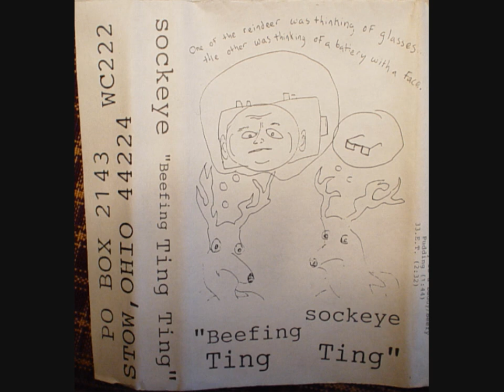Sockeye [USA] - "Beefing Ting Ting" [full album, 1996]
1. I Wish I Were Dead
2. Fuck Jesus
3. Buttfuck the Pope
4. Ted Danson is Worse Than AIDS
5. Three Eggs, 14 Beers and Some Soup
6. Rectum Full of Potting Soil
7. Punk Rock is Country Music
8. Lively Political Rhetoric
9. Vietnam Was Funny
10. Lifeless Billy
11. Kill Yourself
12. Worth Whiley-Poo
13. What if God Were Darby Crash: A Medley
14. Trash Your Dad
15. Bone Cancer Buddy
16. The Ballad of the Ugliest Kid I Ever Saw
17. Glenn Danzig's Scary Toupee
18. More Songs About Jesus and Dildos
19. Dental Dinosaur
20. Getting Closer to Butt
21. L. Moron Hubbard
22. Jim Marshall's Famous Wrong-Way Run
23. Todd Trainor's Witty Review Teaches Us All Something About Ourselves
24. My Life is Fulfilling Because I Am 30 Years Old And Make Minimum Wage
25. I Love Gum
26. More Fuckin' Shit
27. I Said What About Breakfast at Tiffany's (Free As A Bird, My Ass)
28. People Who Eat Too Damn Much (Fat '96)
29. People Who Ski Are Latent Homosexuals
30. Taco Teeth
31. The Government Really Stinks
32. Daddy is a Baddy / Beefy Pudding
33. E.T.